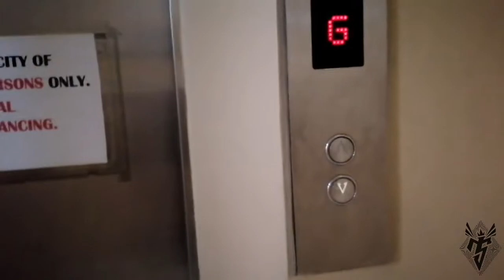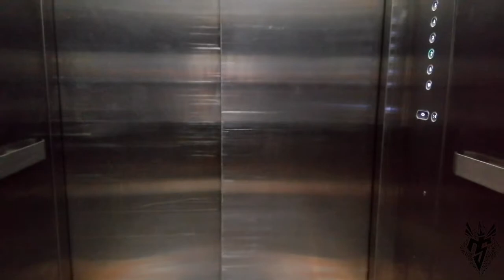LADY with FLORAL Mural Painting (timelapse)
One of my wall paintings that I mixed brush stroke
 and airbrush and I really like the result
 because it was my first time doing this painting at a beauti clinic
In ayala feliz mall manila bay

CREDIT music.
Prod by ROTT
PROD BY WES